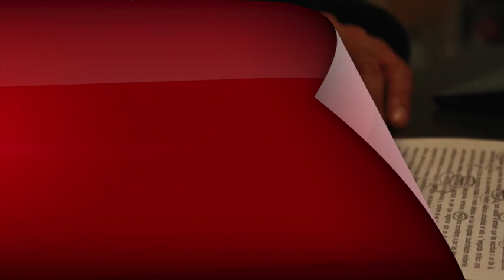Pierre Pulitti - Jeff/Marseille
Qui est Pierre PULITTI  ?
D’origine corse, Pierre grandit à Marseille mais quitte très jeune la ville de son adolescence pour vivre et travailler à Paris. Il sera à la fois pianiste et compositeur de musiques de films, téléfilms et documentaires. A la suite de soucis de santé, il doit cesser son activité de musicien. Demeurant un ardent mélomane, il se tourne vers son autre passion : l’écriture. La musique des mots l’a poussé à rédiger poèmes, textes, nouvelles, avant de publier trois romans.
Le roman d’Alexandre est le troisième roman publié de Pierre Pulitti, après Journal d’un enfant gâté (Editions L’Harmattan) en 2013 et 17 rue des Bons-Enfants (Editions Zinedi) en 2012.

Enfin, un quatrième roman est déjà en cours d’écriture.

Bibliographie :

JOURNAL D'UN ENFANT GÂTÉ
Roman
Pierre Pulitti

LE ROMAN D'ALEXANDRE
Roman
Pierre Pulitti

(Editions L'Harmattan) en 2013

17, rue des Bons-Enfants
(Editions ZINEDI) en 2012